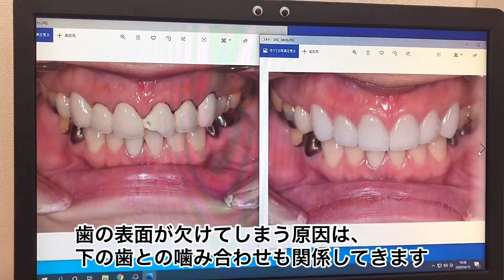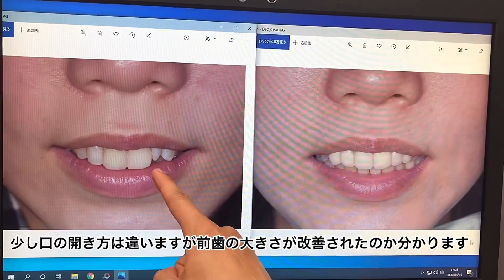セラミック症例紹介🦷6本のセラミック治療♪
湘南歯科クリニック新宿院
院長の前田 純です。

人生の変わる歯科治療をしています
日々のお客様のbefore・afterを動画で解説！！

▼湘南歯科クリニック新宿院ホームページ▼

💎ご予約方法
📲私のプロフィールのURLよりモニター募集ページにとび、ご希望のモニターを選択webからのご予約可能です😃
②お電話から〜
こちらからご連絡でクリニックに直接ご連絡可能
レントゲン撮影・審査・診断お見積もりまで全て無料で行なっております😌

👉プレミアムセラミッククラウン
1本 128,000円